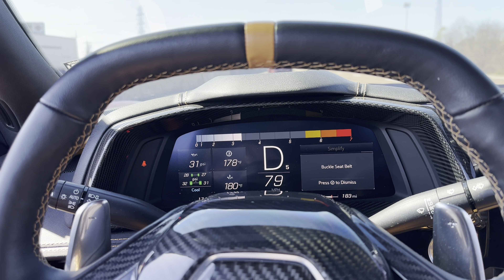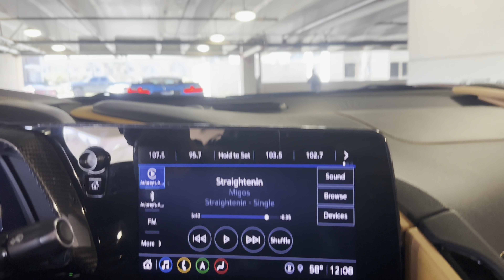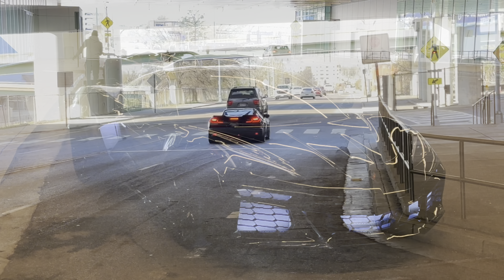C8 Corvette Lifestyle in Memphis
Brand new C8 Corvettes in Memphis Tn